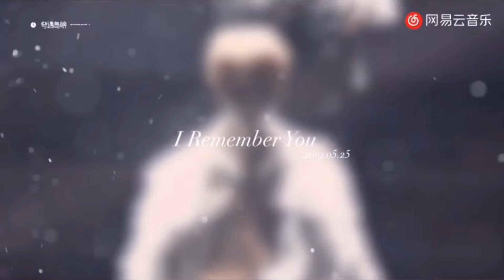飯拍丨190525 UNINE全國巡回見面會武漢站 - I remember you 李振寧直拍focus